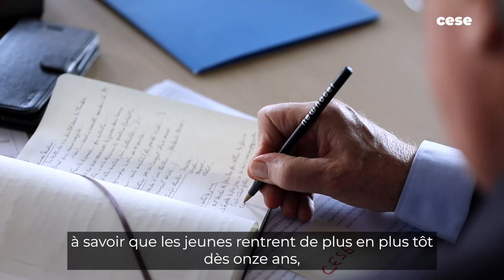"Aller vers" de la Commission temporaire Cannabis en PACA - cese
Les 12 et 13 octobre derniers, une délégation de la Commission temporaire "Cannabis : bilan et évolution des politiques publiques" du CESE s’est rendue à la Maison des projets de Toulon puis au CESER Région Sud PACA à Marseille pour rencontrer une diversité d’acteurs de terrain, dont les témoignages et les retours d’expérience ont enrichi les travaux en cours d’élaboration.
À ce titre, le président du CESER Région Sud PACA, Marc Pouzet, s’est félicité d’accueillir des membres du CESE dans le cadre d’une démarche "d’aller vers" qui valorise l’expression conjointe de la société civile à l’échelle nationale et régionale.
Retour en images sur ces deux journées.